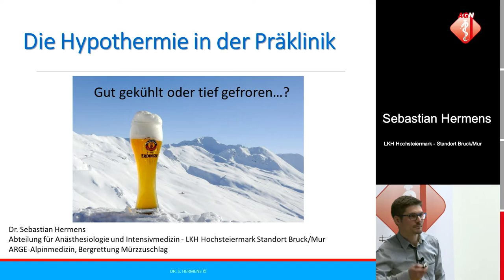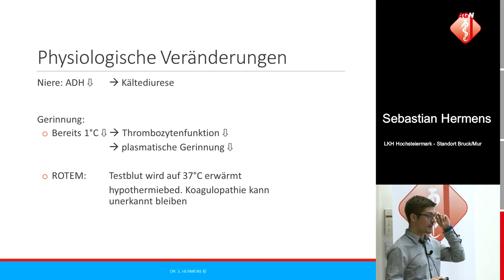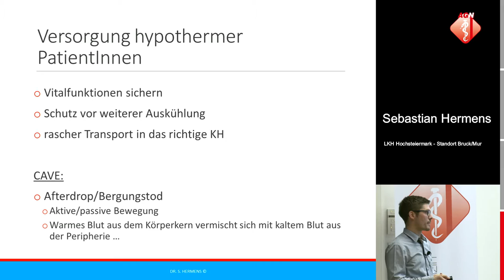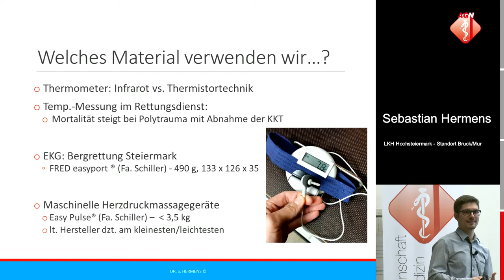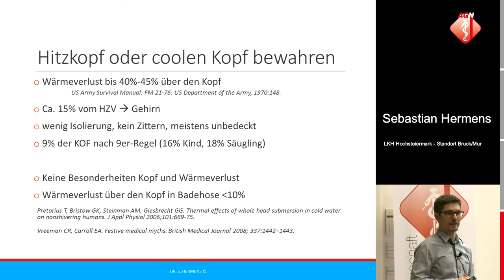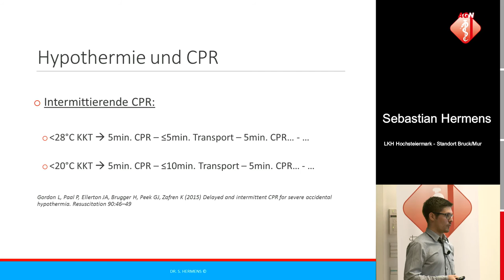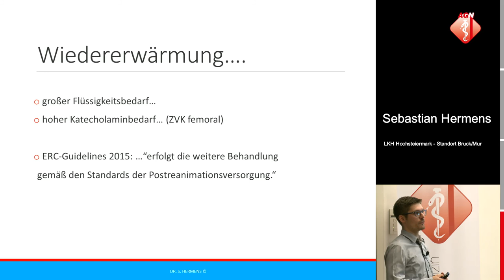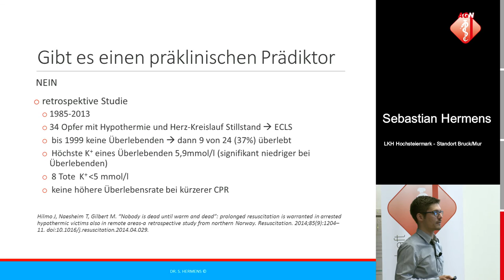Hypothermie - Sebastian Hermens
Was gilt es bei der präklinischen Hypothermie zu beachten?